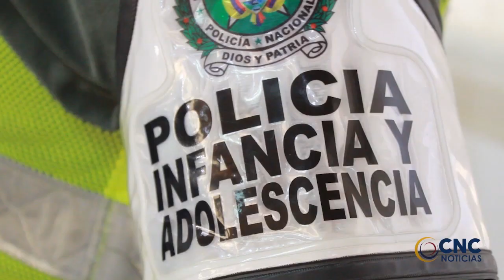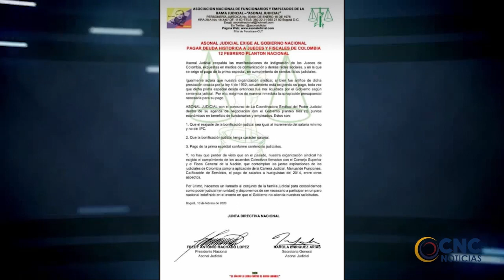A 25 AÑOS FUE CONDENADO AL ASESINO DEL COMERCIANTE JOSÉ ABUCHAIBE